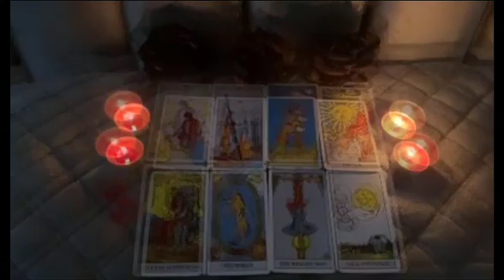CANCER, Shocking news 🥺and a dangerous secret revealed😱Cancer December 2022 Tarot love reading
Cancer 2022
Cancer today
Cancer December